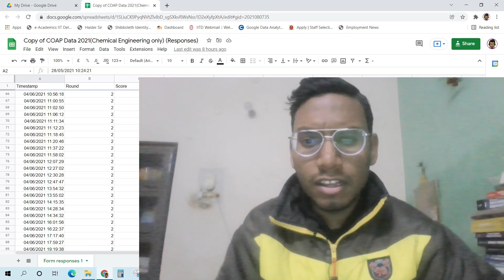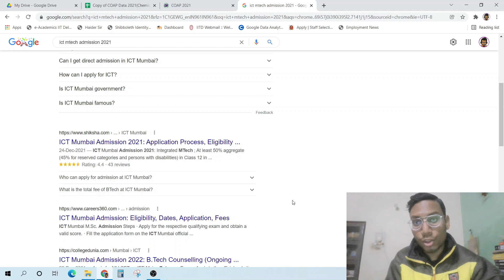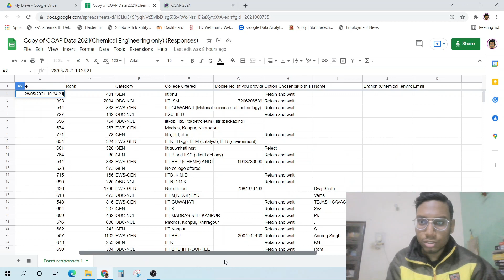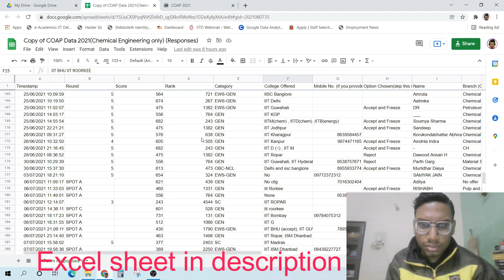IIT offers I got (+ Excel sheet of offers)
Which all IITs I got and which I rejected at my rank ?

(Clicking that red button isn't too hard)